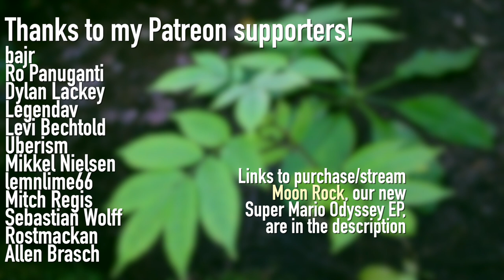Super Mario Odyssey - Steam Gardens (Wooded Kingdom) ROCK/METAL COVER feat. Ro Panuganti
🌱 — SUPPORT ME — 🌱

🗣️ — FOLLOW ME — 🗣️

🎙️ — CREDITS — 🎙️

“Steam Gardens (Wooded Kingdom)” from Super Mario Odyssey (2017)

• originally composed by Naoto Kubo

• Christian Richardson: guitars, arrangement

• mastered by AHmusic

• album artwork by Sprouteeh

• huge thanks to Kayden for filming the video

🎸 — GEAR — 🎸

• Ibanez Axion Label RGA61AL

💭 — THOUGHTS — 💭

The final video for Moon Rock is here at last! After a very long time, we are finally parting ways with this project, and it feels really good to be truly finished with it. We want to thank you guys so much for the amazing reception we’ve received to the album, it’s been really cool hearing what you guys think.

This was my first time bringing my T3i outdoors! I think it already looks a lot better than any of the other videos I’ve filmed outdoors but I definitely still have a long way to go and lots to learn. It’s really fun though! I really enjoy filming videos outside of my usual space, despite the nerves of being in semi-public.

With Moon Rock being wrapped up, my next focus is going to be cover requests submitted by my Patrons! The plan currently is to release these videos across September and October.

bajr
Ro Panuganti
Dylan Lackey
Legendav
Levi Bechtold
Uberism
Mikkel Nielsen
lemnlime66
Mitch Regis
Sebastian Wolff
Rostmackan
Allen Brasch

• I do not offer free downloads or stems of my music
• I do not make tabs or sheet music for my arrangements
• I am unable to provide legal clearance for my covers to be used in other videos